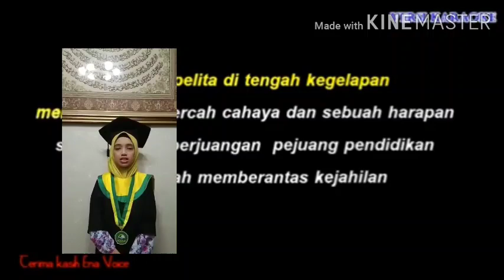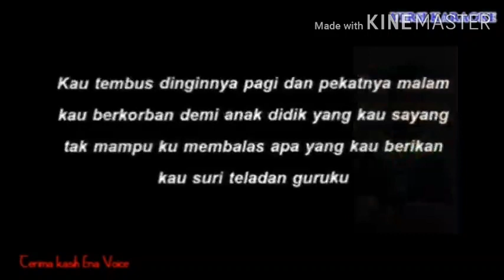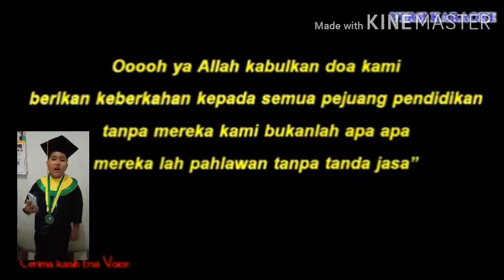LAGU PERPISAHAN WISUDAWAN KLS 6 MI MIFTAHUR RAHMAN